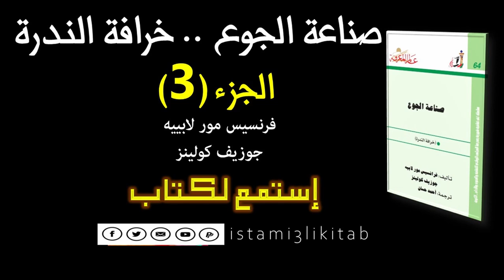صناعة الجوع (3) || فرنسيس مور لابييه - جوزيف كولينز || كتاب مسموع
كتاب_صوتي 🎧 || صناعة الجوع وخرافة الندرة || للكاتبين فرنسيس مورلابييه و جوزيف كولينز

لن يقرأ أحد هذا الكتاب دون أن يتحفز عقله ويثور قلقه ويعيد النظر في أمور كثيرة، كان يأخذها من قبل مأخذ الأمور الواقعة أو المسلمات التي لا تناقش.  كتاب ستجد فيه حقائق علمية موضوعية ومشاهدات مباشرة، ومع ذلك ستخرج من قراءته وقد قررت بصدمة فكرية تستفزك وتدفعك إلى مراجعة أمور كثيرة.
إن الكتاب يتعلق بأكثر الموضوعات مساسا بحياة الإنسان: موضوع الغذاء والحصول على الخبز، وبقدر ما يؤمن القارئ الواعي بأنه "ليس بالخبز وحده يحيا الإنسان"،فإنه يؤمن أيضا بأنه "بغير الخبز لا يحيا الإنسان" وبأن من يتحكم في خبزه قادر على التحكم في فكره، وتعطيل عقله، وإلغاء قدرته على ممارسة كل ما هو رفيع من ملكاته وقدراته. للمساهمة في💪دعم وتطوير 📉 القناة:

🙂يسعدنا التواصل معكم لقبول اقتراحاتكم وكذلك انتقاداتكم 🤝

◀️فضلا وليس أمرا لا تنسى الإشتراك في القناة▶️ والضغط على زر الجرس🔔ليصلك كل جديد🆕